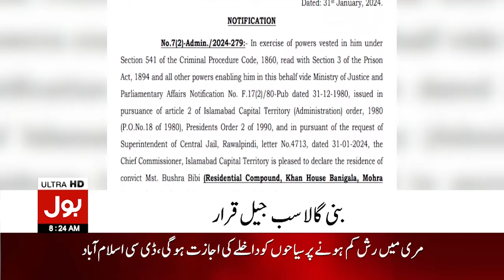Bushra Bibi Under House Arrest in Bani Gala | Toshakhana Case Conviction | Breaking News